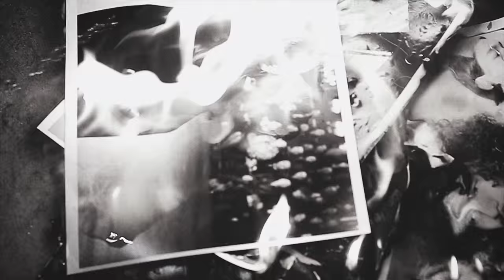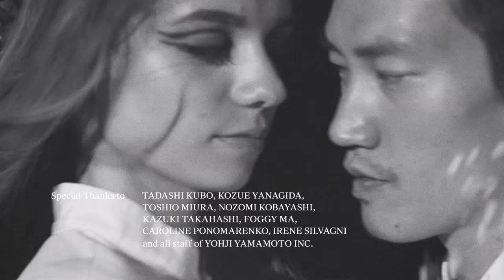THE INDEPENDENTS directed by LESLIE KEE (a short film featuring YOHJI YAMAMOTO 2015 A\W Collection)